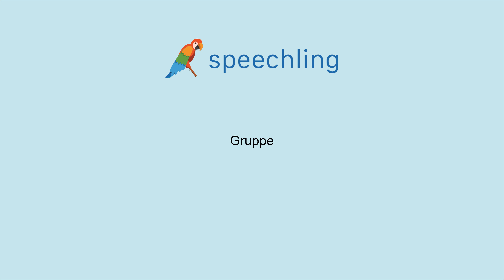How to say "Group" in German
Male Voice:
Gruppe

Female Voice:
Gruppe

Male Voice Translation:
Group

Female Voice Translation:
Group